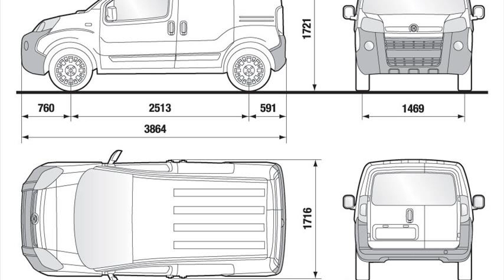fiat fiorino van